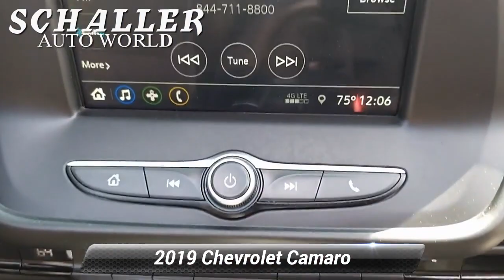Used 2019 Chevrolet Camaro 1LT, Berlin, CT SP21249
Schaller Subaru

ONE OWNER, CLEAN CARFAX, NON-SMOKER, BLUETOOTH, MP3, STEERING WHEEL AUDIO CONTROLS, PREMIUM AUDIO, PREMIUM WHEELS, REAR BACKUP CAMERA.Black 2019 Chevrolet Camaro 1LT 3.6L V6 DI 8-Speed Automatic RWDPriced below KBB Fair Purchase Price! 19/29 City/Highway MPGAwards:* 2019 KBB.com 10 Coolest Cars Under $30,000Schaller Auto Group has TWO Used Car Locations: Right off Route 9 in New Britain and Route 9 and the Berlin Turnpike in Berlin. All of our Pre-Owned Vehicles go through our Comprehensive 125 Point Quality Inspection. Every Schaller pre-owned vehicle comes with warranty coverage! With all budgets in mind we now offer Schaller Value Cars starting at $2,995 and include a 30 day satisfaction guarantee and all come with a FREE Carfax Vehicle History Report. The Schaller Auto Group is Family Owned and Operated for Over 65 Years, and is known for Selling Top Quality Used Vehicles and Standing behind them After the Sale!

[RLVID:1395:d278136e3c7bffeb:56bdf1f7f9f26ebc:1]